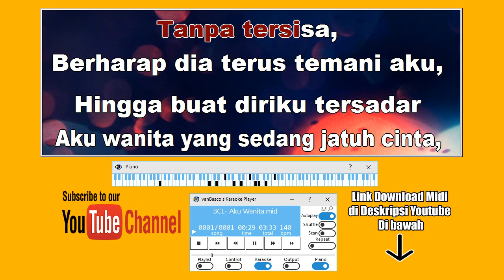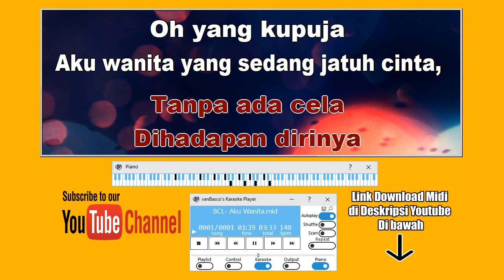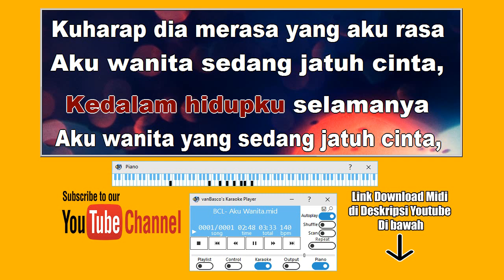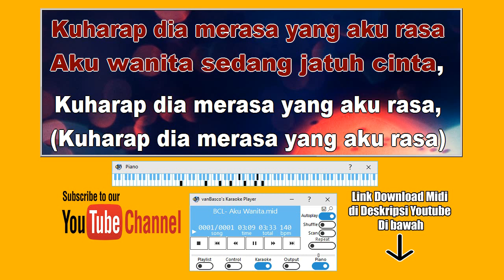Bunga Citra Lestari - Aku Wanita (Karaoke/Midi Download)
Donasi untuk pengembangan Channel YouTube ini